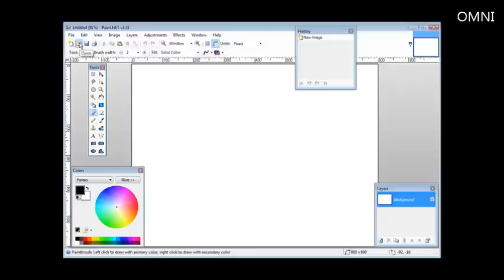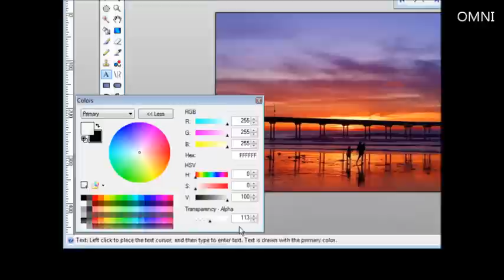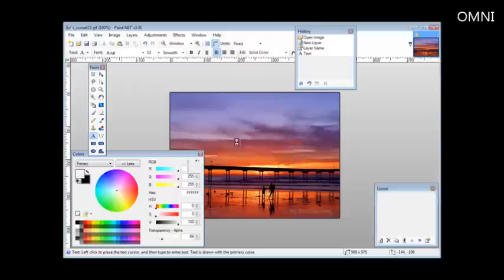How to watermark an image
Great video on How to watermark an image